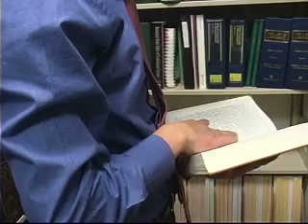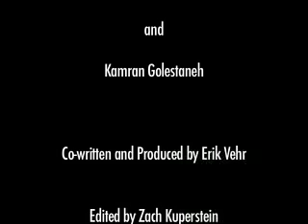High Rise Part 2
Short film shot in Boston - Part 2 of 2